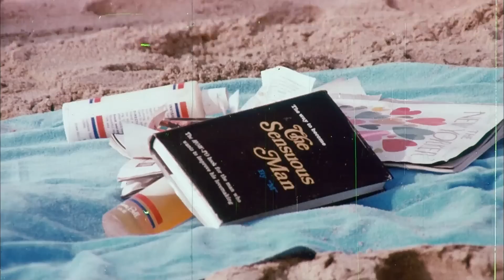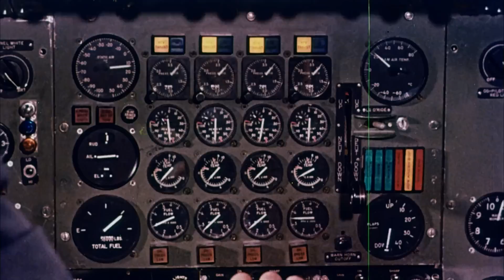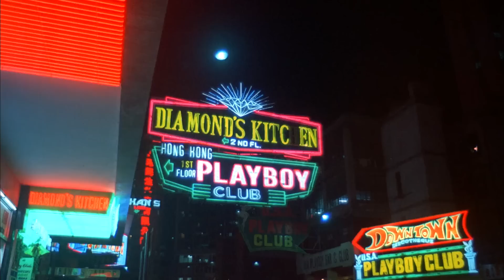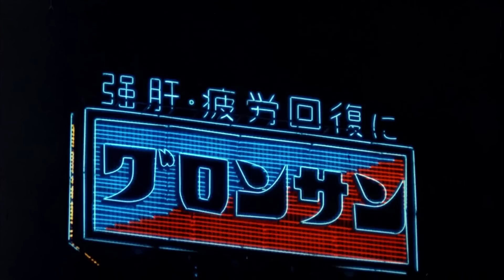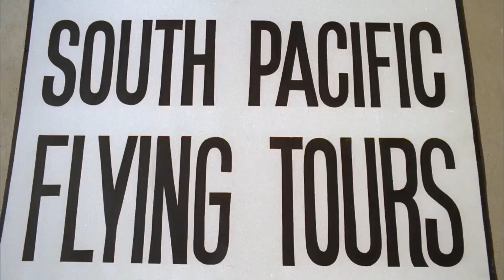Fly Me [1973]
A stewardess uses martial arts to battle hijackers aboard a plane.